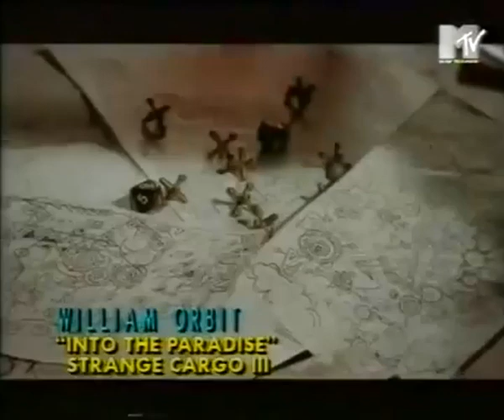William Orbit - Into the Paradise (Official Video)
From the album "Strange Cargo III" 1993
Film Director & Edtior:  Simon Hilton